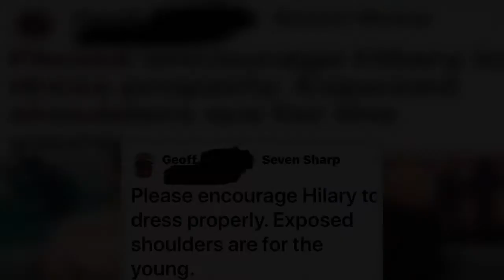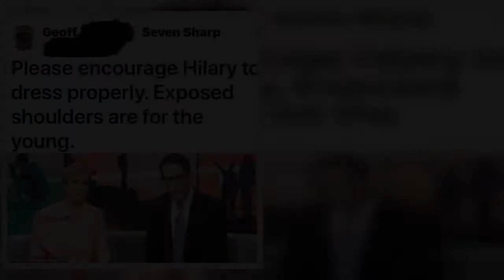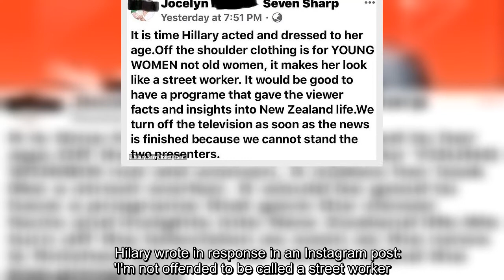New Zealand TV host Hilary Barry slams 'age-shaming' viewer who told her to cover up bare shoulders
A New Zealand TV host has lashed out at a viewer who suggested she cover up after the journalist bared her shoulders on live TV. Hilary Barry, 50, who hosts current affairs show Seven Sharp, wore an off-the-shoulder peach toned top on the program on Thursday. That raised the ire of a viewer, Geoff, who posted on the show's Facebook page: 'Please encourage Hilary to dress properly. Exposed shoulders are for the young'.   Hilary shared a screenshot of the comment to her Instagram page, along with a biting comment.   She wrote: 'Some classic age shaming from Geoff. Just for the record, I'll wear what I like, when I like.'  The TV star further underlined her point with a second Instagram post, this time sharing a photo in which she posed in a swimsuit.   Looking fantastic in the off-the-shoulder swimmers, Hilary defiantly told the viewer in a caption that she will not be told what to wear. She wrote: 'This is for every Geoff who ever told a woman what to wear or what part of her body to co ...